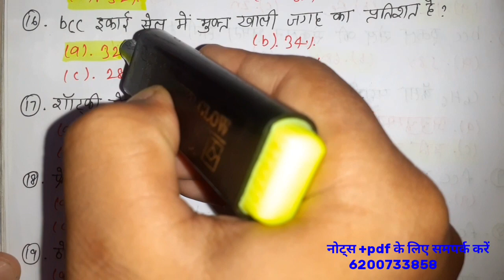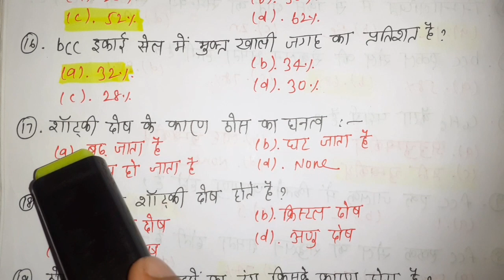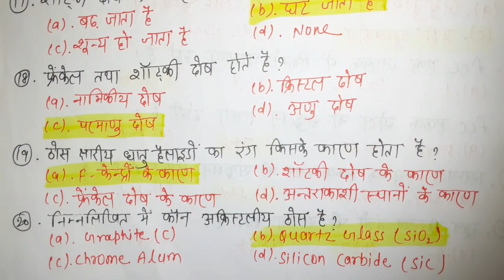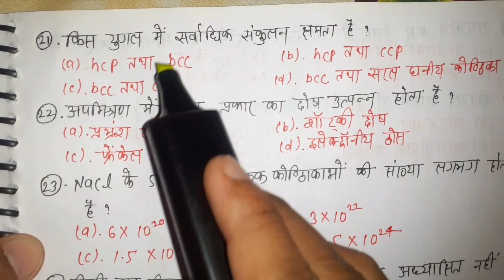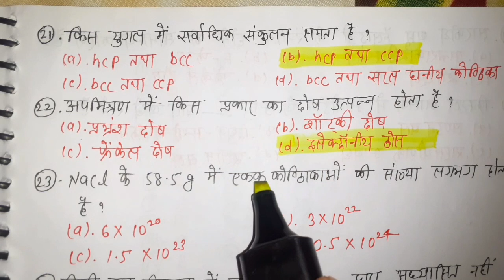12TH CHEMISTRY [SOLID STATE-02] महत्वपूर्ण वस्तुनिष्ठ प्रश्न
12TH ₹CHEMISTRY GUESS VVI OBJECTIVE SOLUTION || अध्याय 1 के सभी महत्वपूर्ण Objective Questions का हल || 20 मिनट का स्पेशल क्लास miss मत करना

आप 2021 में 10बी/12बी की पूरी तैयारी घर बैठे करना चाहते है तो डाउनलोड करें मेरा लर्निंग App
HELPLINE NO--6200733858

2021 के लिए 10वीं/12वीं का नया बैच शुरू | जानिए पूरा COMPLETE COURSE कैसे JOIN करें क्लिक करे यहाँ

12बी बोर्ड परीक्षा के लिए PHYSICS की सभी VIDEOS देखने के लिए नीचे LINK पर CLICK करे

12बी बोर्ड परीक्षा के लिए CHEMISTRY की सभी VIDEOS देखने के लिए नीचे LINK पर CLICK करे

12बी बोर्ड परीक्षा के लिए BIOLOGY की सभी VIDEOS देखने के लिए नीचे LINK पर CLICK करे

12बी बोर्ड परीक्षा के लिए MATH की सभी VIDEOS देखने के लिए नीचे LINK पर CLICK करे

12बी बिहार बोर्ड परीक्षा के लिए ENGLISH की सभी VIDEOS देखने के लिए नीचे LINK पर CLICK करे